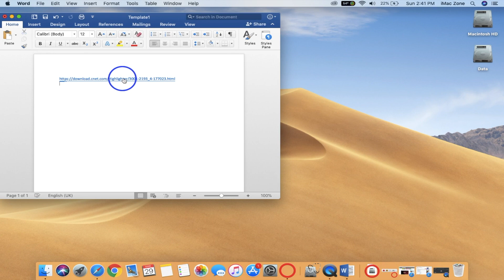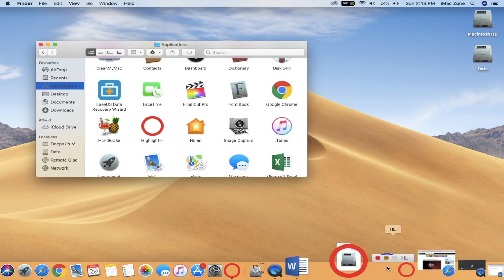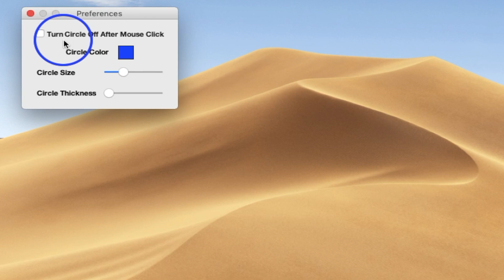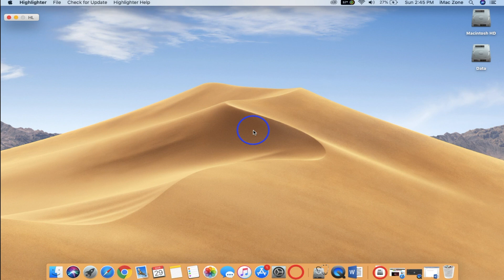How to install Highlighter free For Mac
Namashkar Doston, Mere YouTube Channel iMac Zone Me aap Sabhi Ka Tahe Dil Se Swagat Hai, Aaj Iss video me aap janenge kese aap aapne mac me free cursor highlighter install kar sakte hai ye video sirf catalina se niche osx version ke lie hai or agar aapke pas catalina hai to uske line niche link diya gaya hai,
Agar Appko Mera Ye Video Accha Laga Ho To Krpya Karke Shubscribe, Share, or Like Jarur Karen, or bell icon ko badana na bhule, To Me Aapse Agli Video Me Fir Se Mulakat Hogi Tab Tak Ke Lie Muje Agya Dijie, JAI HIND, VANDE MA TARAM

This video has related topics given below.

How to install cursor highlighter for mac,
Cursor highlighter free for mac,
Cursor highlighter for mac,
Mac cursor highlighter,
How to get a mouse cursor highlight tool for mac,
How to get a mouse highlighter for mac,
How to use a free cursor highlighter tool for mac,
Best free cursor highlighter free 2020,
Cursor highlighter for macbook pro,
Cursor highlighter for macbook air,
How to get a cursor highlighter for macbook pro,
cursor highlighter for macbook,

Agar Aapko Delhi, NCR ke lie MacBook, iMac aadi se related kisi traha ka professional help chahiye to aap, niche diye gae details me contact kar skte hai

iMac Zone
B-15, 2nd Floor, Shankar Garden, Vikaspuri Delhi-110018